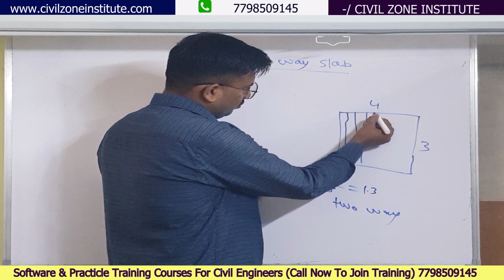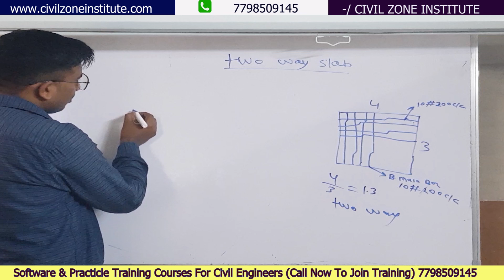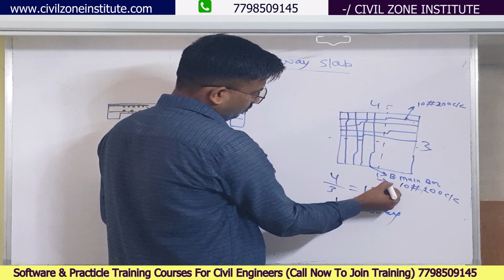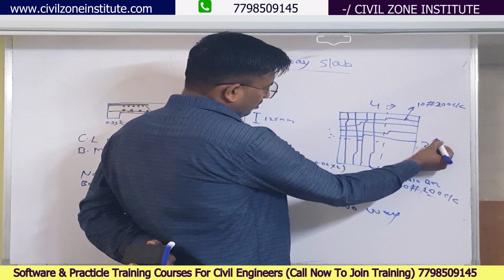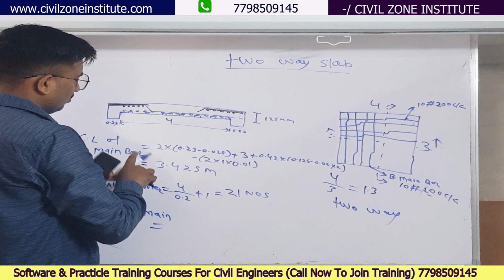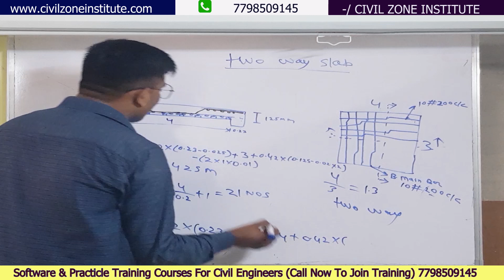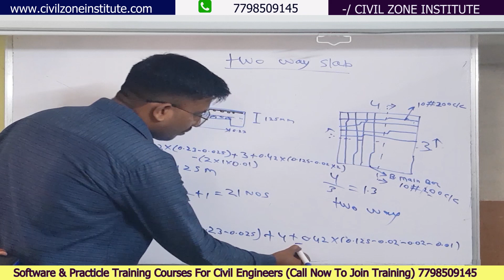TWO WAY SLAB Bar Bending Schedule Details !! How To Position Steel ? Civil Engineer Basic Knowledge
Hi
Founder ;      Dhananjay Dakhare
                     ( M.Tech in Structure)
For detail information  :

Adreess ;
Civil Zone Institute, Poonam photoshop building, Gadge Nagar, Amravati, Maharashtra 444603